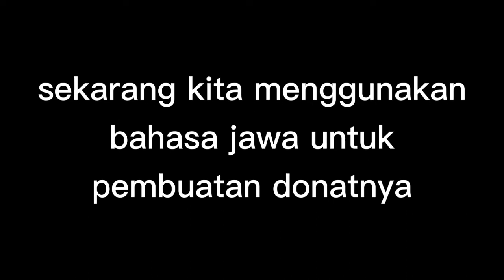Terpadu.IXC.18.Irash Meanno Dermawan.mp4